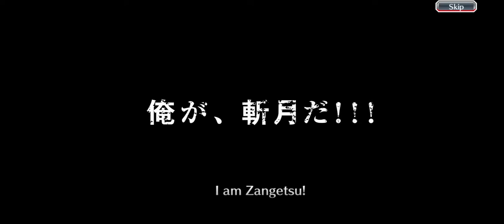My 1st GQ video in Bleach Brave Souls!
Just decided to do something different for bbs content since i'm still saving orbs for a new orihime. Another reason is that i haven't been uploading too much and want to at least get 1 video per week for you guys. This gq was super wasy with both ss hime and os hime. Byak is just a good support if he uses his sa's. Hope you enjoy the video and i'll cya guys later :)